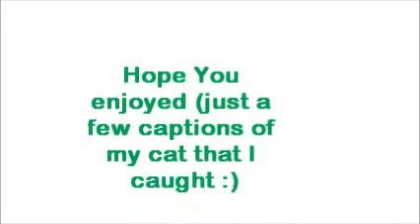My Pussy Cat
Took a few pictures of my adoreable cat, hope you like them, shes soo cute 3 3